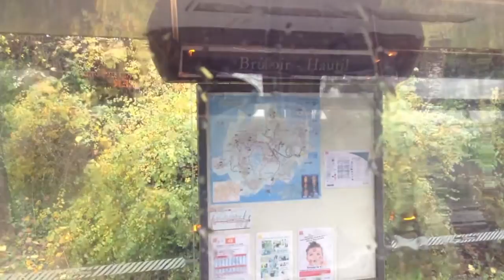Cergy (Ile de France - Paris suburb) Bus 48 (cabview)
Full line ,,cabview,, between stops Bruloir Hautil - Conseil General in Cergy-Pontoise.
11/2013